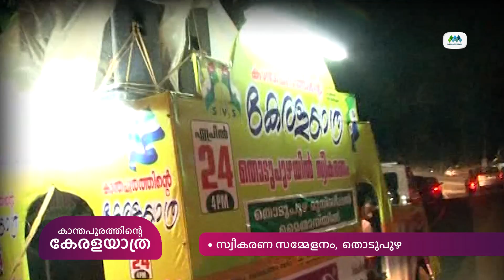കാന്തപുരത്തിന്റെ കേരളയാത്ര | തൊടുപുഴ | Kathapuram Keralayathra | Thodupuzha